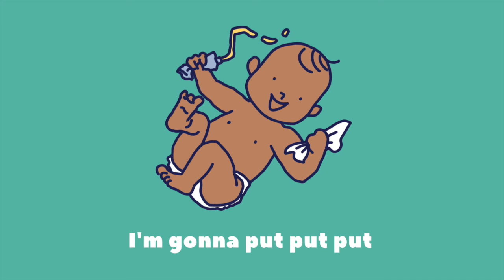The Nappy Change Song! - London Rhymes 🧷 TunesForTots Music for Babies and Toddlers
Nappy changing is a top moment when a song can come in VERY handy! A wriggly baby on the changing mat or an impatient toddler can test the best of us! So we wrote this song with some parents and tots in Newham – we hope that it'll act as a bit of a distraction for your little one during changing time, and entertain you too! Lyrics below! ⬇️
LONDON RHYMES is all about inspiring families to sing more, everyday! This collection of original songs for families, has been co-written with parents, their babies and professional musicians, on Rhymes' projects all around London. 🎶🎶🎶👶🏽👶🏻👶🏾

⭐️ Copyright London Rhymes 2021

LYRICS 😀

I'm gonna clean clean clean, clean you up
Nice and clean

I'm gonna wipe wipe wipe, wipe it up
Wipe you up!

Put your hands, hands in the air
And put your feet up too and leave 'em there
Keep 'em still cos' we're nearly done
Then we're gonna go and have some fun
Yeah, this is the nappy change song

I'm gonna cream cream cream, cream you up
Cream you up!

I'm gonna put put put put your nappy on
I'm gonna put put put, your nappy on
Put your nappy on

I'm gonna pop pop pop your poppers up
Pop your poppers up

And now we're done done done, now we're done
Now it's time for us to go and have some fun

Yeah, this is the nappy change song (yeah)
This is the nappy change song (yeah)
This is the nappy change song